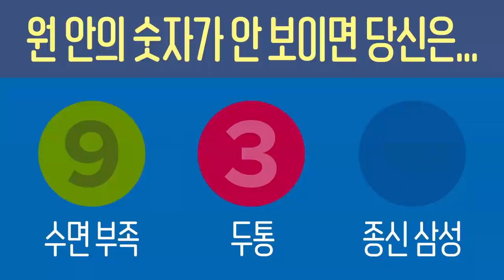[라이온즈tv] 건강 테스트(?) 속 숨어있는 메시지를 찾아라! 🎥 퇴근길직캠​​​​ (10.3 두산전)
이 영상을 보고 계신 여러분들도 파란색 원 안의 글자가 한눈에 안 보였다면
'종신' 삼성 팬 & 라이온즈tv 평생 구독자 입니다!